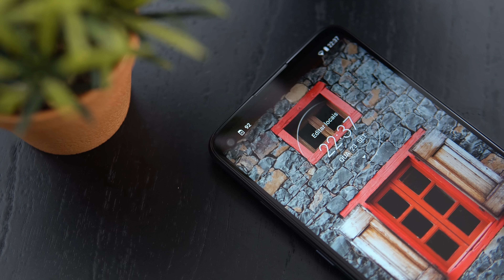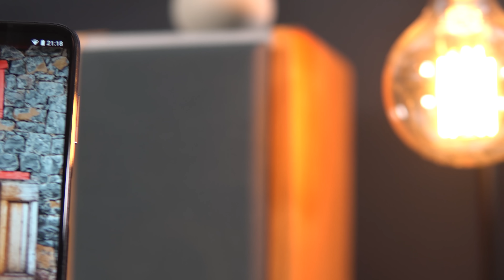Moto G9 PLUS realmente vale a pena? // Unboxing e REVIEW COMPLETO!!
O MOTO G9 PLUS é o mais novo topo de linha da linha G da motorola - com uma tela enorme e outras características de intermediário, ele chegou com o maior preço da série até agora - será que vale a pena?

► TRANSPARÊNCIA
A Motorola nos enviou o MOTO G9 PLUS por empréstimo, mas não teve acesso ao conteúdo previamente. Todas as opiniões são nossas.

► AVISO!